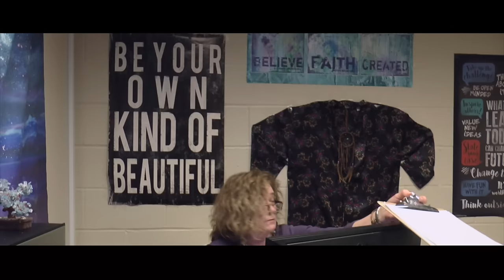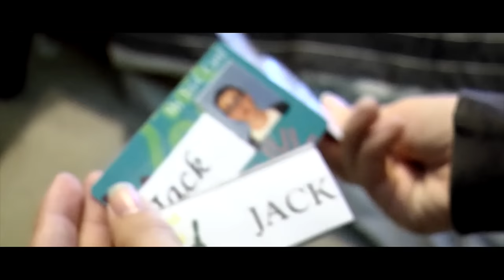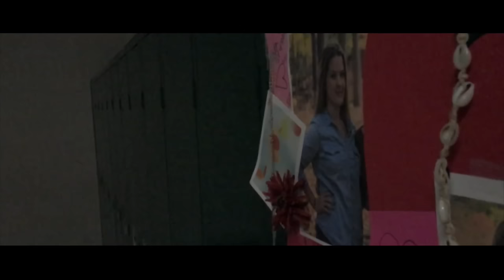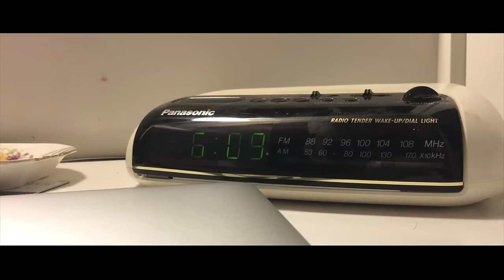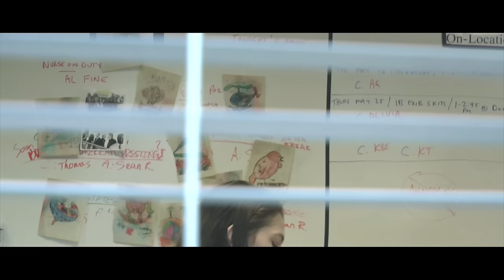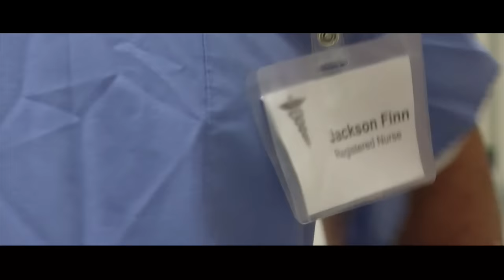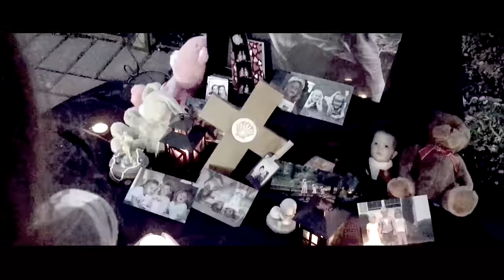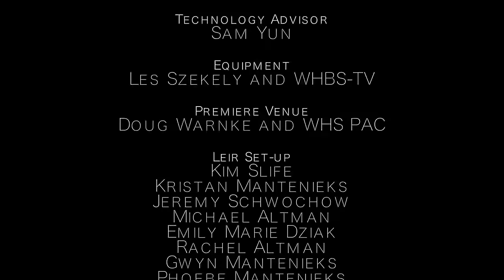Lucidity Full Movie (Student Film)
Evren Grae (Rachel Altman) struggles with her distaste for life after her mother passes away, finding solace in a universe she can only visit while she sleeps. As juggling two worlds becomes too tiring a task, Evren realizes she has to choose- Is reality worth fighting through her misery or should she succumb to a haven that may just be an illusion?